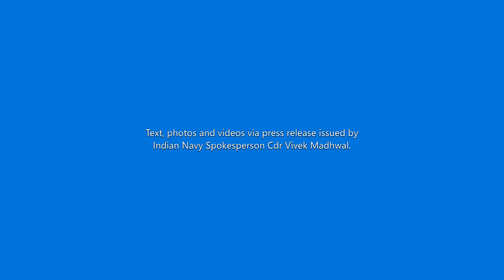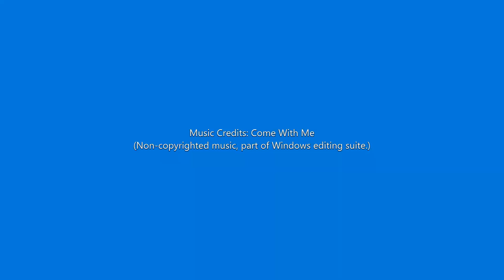Video Story: Stunning visuals from Coastal Def Ex 'Sea Vigil 2021' via Indian Navy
Credits
Text, Video, Pix: Indian Navy, Press Release
(Non-copyrighted music, part of Windows editing suite.)